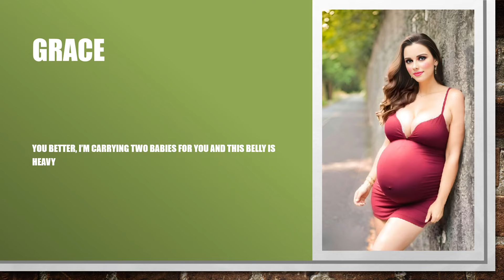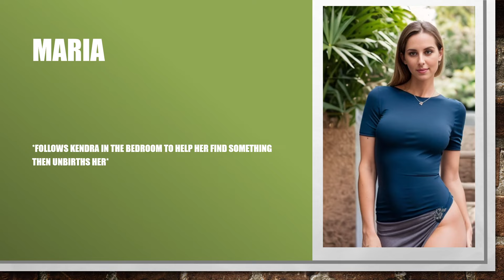TG captions: Cursed before Halloween (3)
Third part, next week will be the fourth and if I remember Halloween the 31st will be the last part.